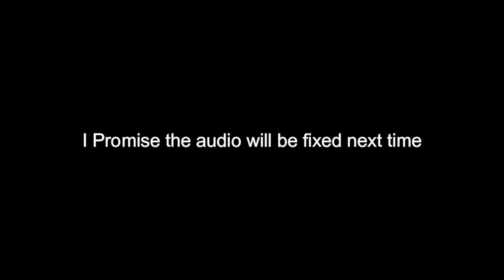Super Mario Odyssey - Part 4 | PAClassics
Turning on Subtitles For the Hard of Hearing... Sometimes

Recorded: 8/2/18
Game: Super Mario Odyssey
Gameplay with:
ButtonMasterGaming (Ethan)
ThePixelAdventurer (Josh)
Crat Strat (Cary)
Landon